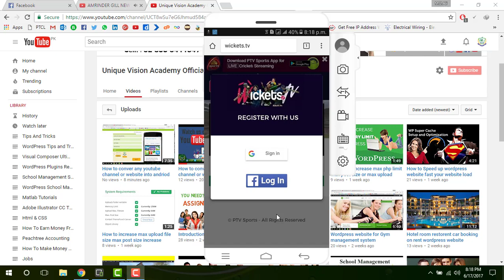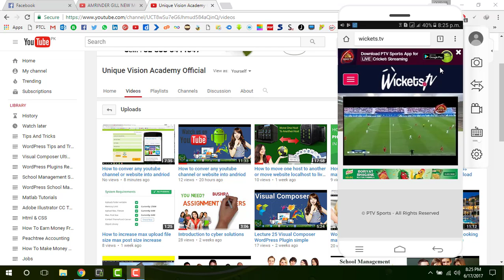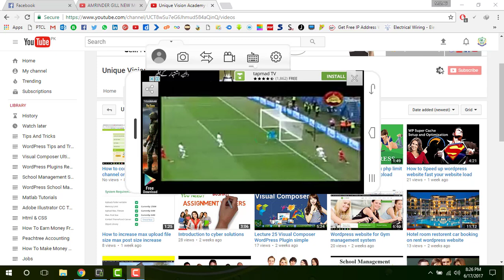How to watch live cricket match on your pc laptop or android phone free live streaming